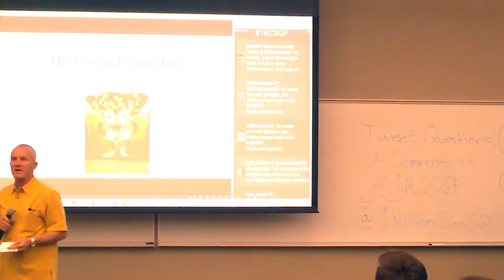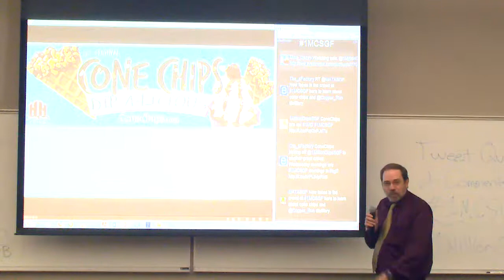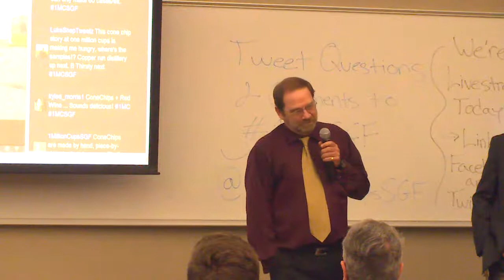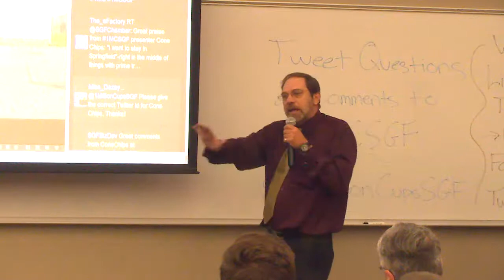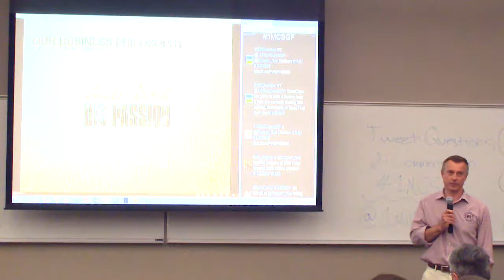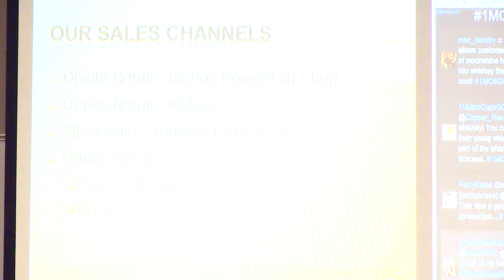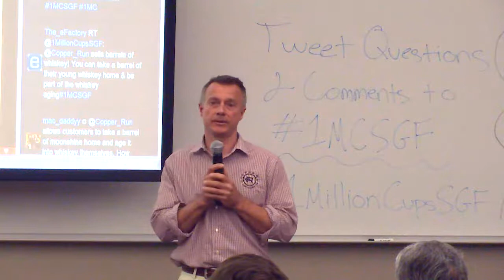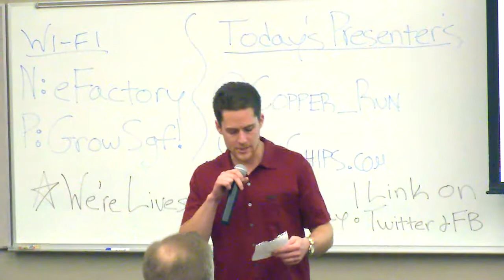1 Million Cups :: Springfield :: Cone Chips & Copper Run Distillery :: April 23, 2014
1 Million Cups :: Springfield :: Cone Chips & Copper Run Distillery  ::  April 23, 2014

Post-production services provided by Beyond Creative Beyond Creative is a full service production studio and creative agency that specializes in accelerating startups through the power of storytelling and branding.